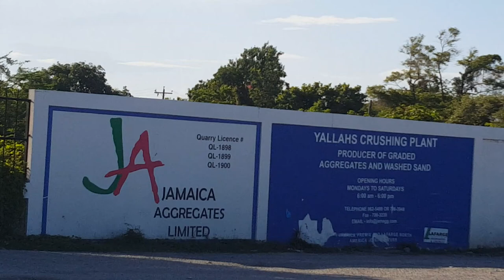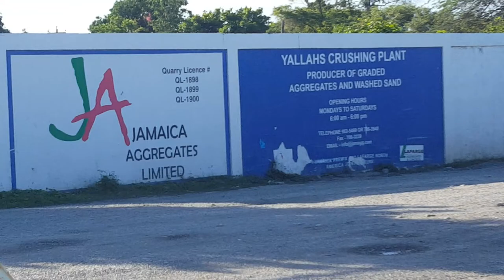Yallahs River -September 20, 2020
Yallahs River uncovered.